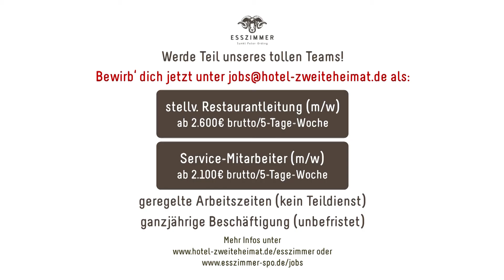Hotel Zweite Heimat sucht Service-Mitarbeiter!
Zweite Heimat St. Peter-Ording...Diesmal sind wir auf der Suche nach tollen Menschen, die unser Servive Team im Esszimmer verstärken wollen! Helga und Johanna haben sich spontan überlegt, wie wir euch am besten erreichen können. uns erreicht ihr am besten - Wir sehen uns hoffentlich bald in St. Peter-Ording!